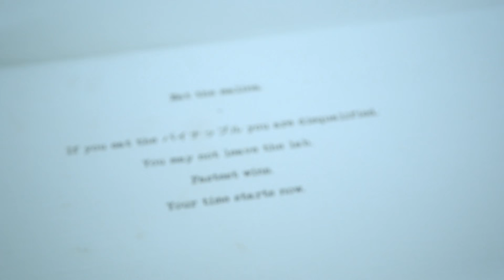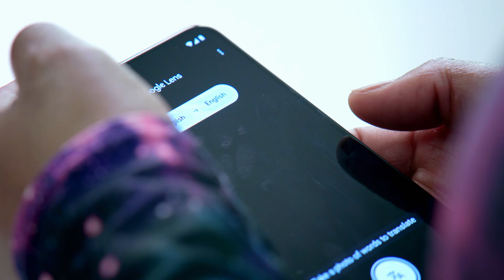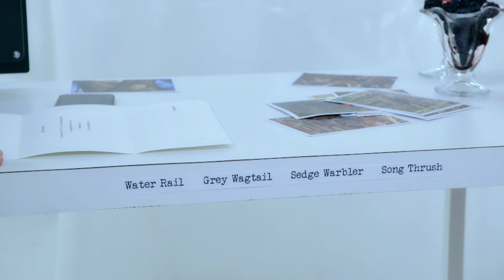Ad | Do NOT Eat the パイナップル | Taskmaster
Al and Desiree have to gobble down a ‘malina’ in the fastest time possible, with a little help from Google Lens. But which of them was quickest?

To make matters more complicated, if either of them ate the パイナップル they would be disqualified - obviously.

Which of our two comedians would come out on top, and has two people trying to eat a piece of fruit ever been more entertaining?